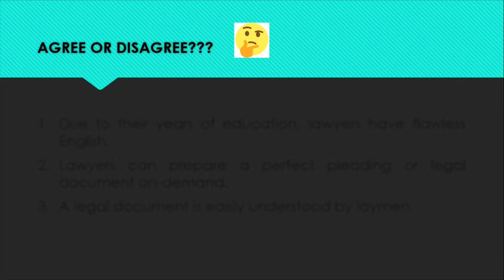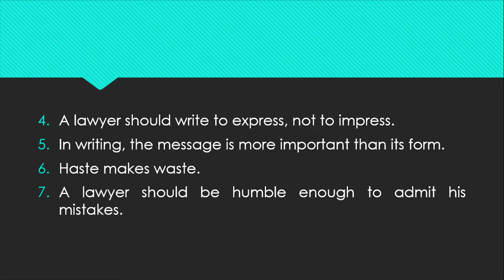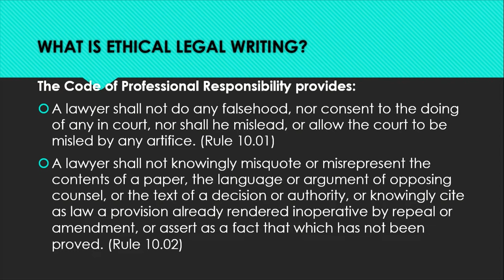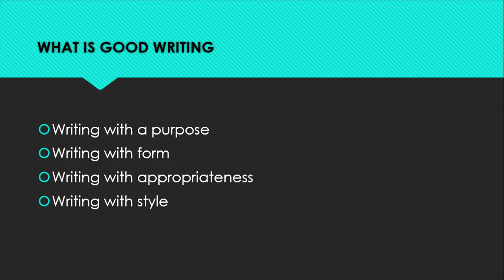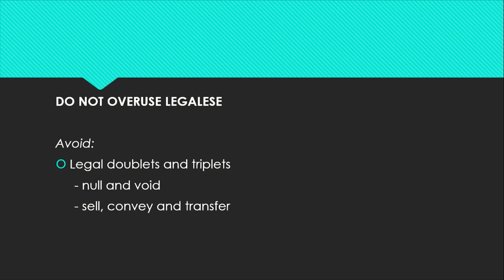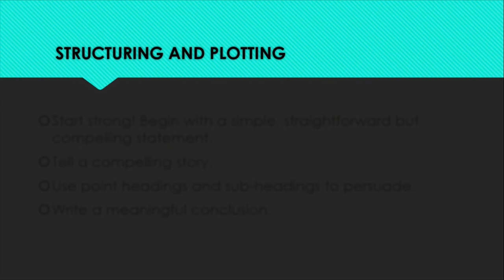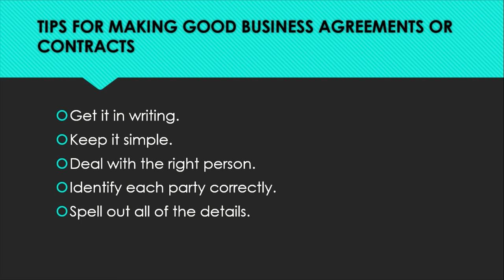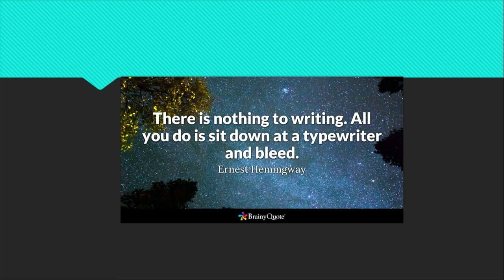LEGAL WRITING: Effective Legal Writing Tips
This is an abridged version of my seminar lecture on the topic in the Mandatory Continuing Legal Education. Here I share why lawyers need to write well and how they can write better. Also, watch till the end for tips specific to writing contracts.
Please check also my travel vlog, the Diary of the Laagans